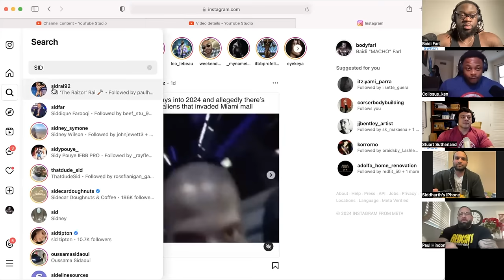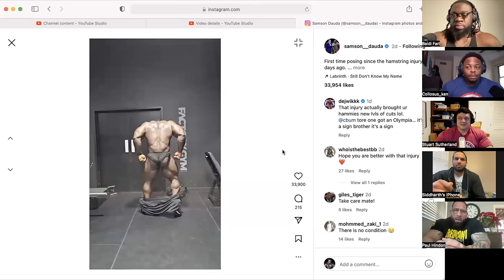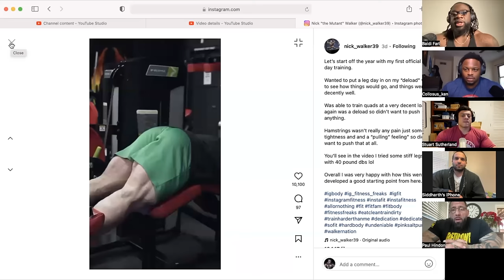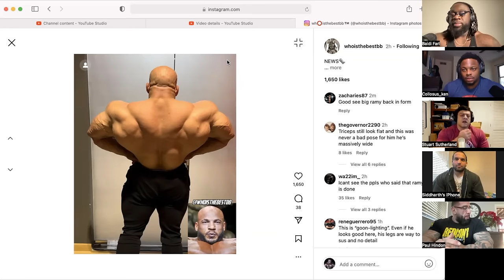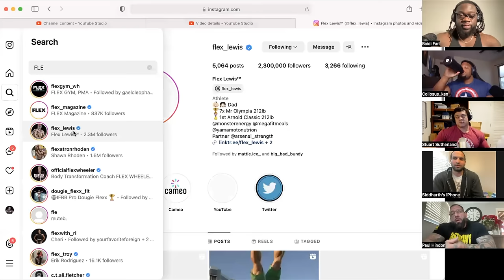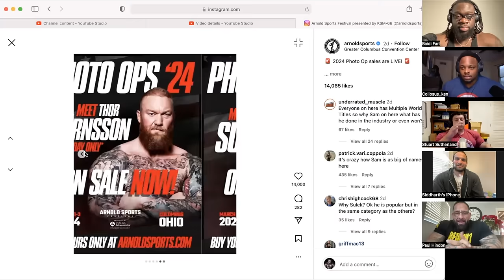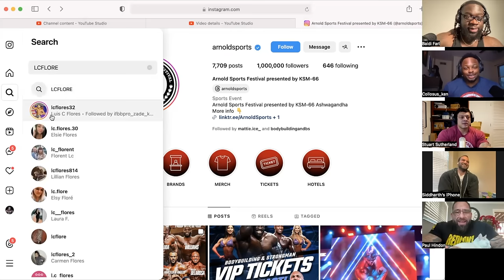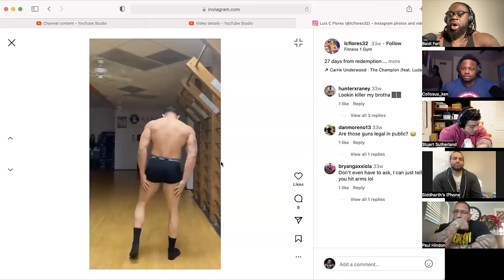CHARGING FANS FOR PICS!!? | FNP EP.22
@Crazeewear : code “MACHO”

@gym_pin : code : “BFGAINZ10”

FOLLOW THE BOYZ ON IG